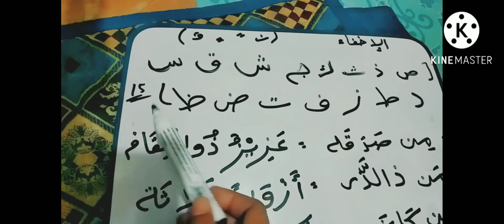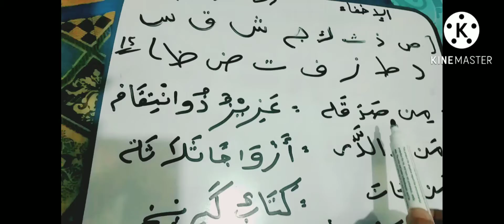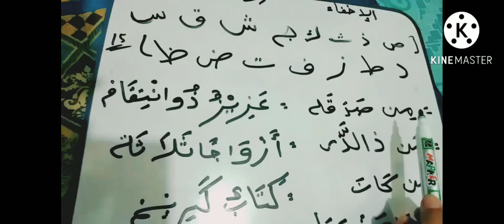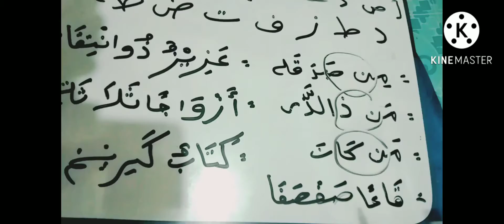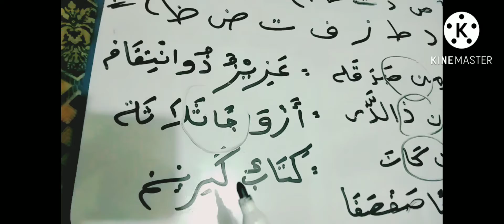Ikhfa الاخفاء | التجويد | Paano Ang Ikhfa |Reading Qur'an + Magandang View Ng Sm Aura |Ajmal Tv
Allah Yahfadhna 🤲

الاخفاء
التجويد
reading Qur'an
Sm Aura

Shukran Jazeelan ❤️